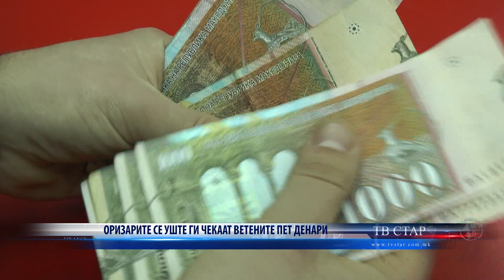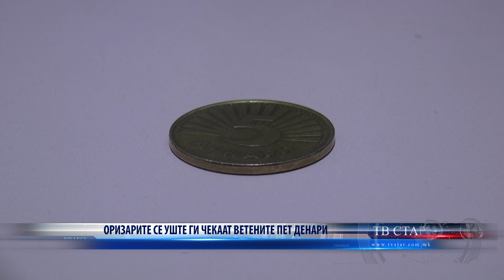ОРИЗАРИТЕ СЕ УШТЕ ГИ ЧЕКААТ ВЕТЕНИТЕ ПЕТ ДЕНАРИ 14 12 2019